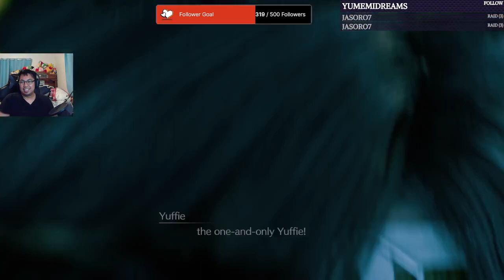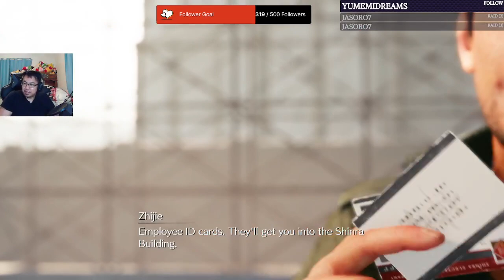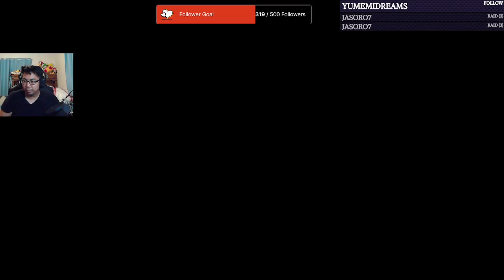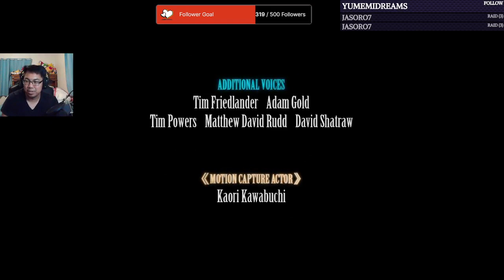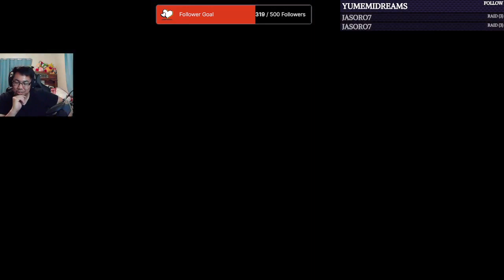Dream Plays: Final Fantasy VII Intergrade (Part 2)(2024)